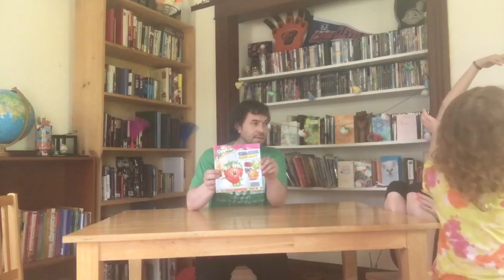Paper Football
3 generations of table football